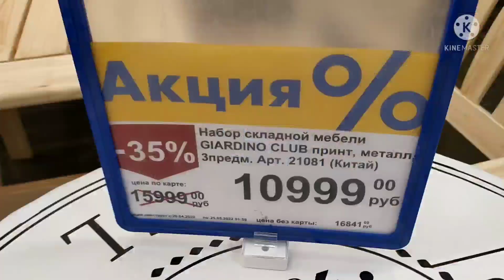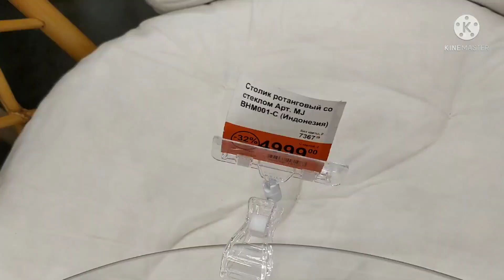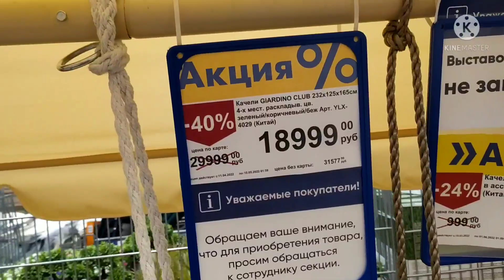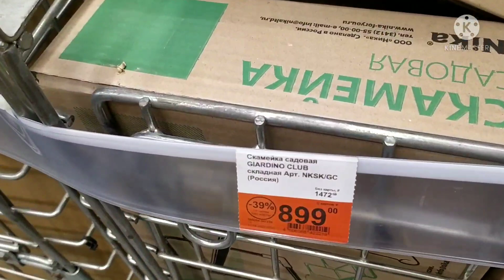Лента РАСПРОДАЖА мебель для сада май 2022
Всем привет! 👋Меня зовут Элла.  В этом видео обзор товара из магазина Лента, который находится: г.Краснодар, ул Российская 257